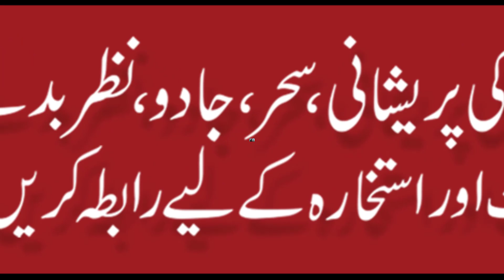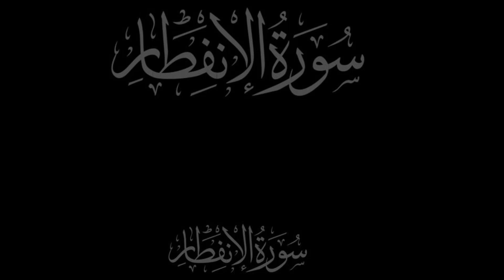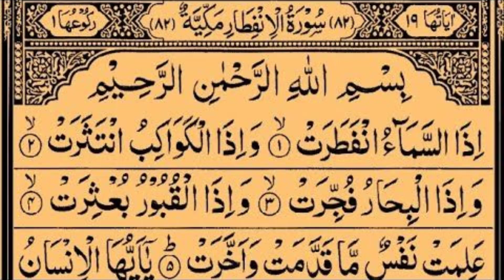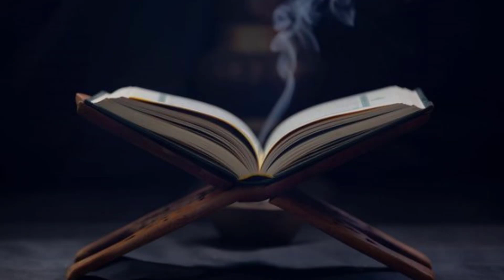Protect Yourself: Powerful Wazifa to Detect Jadu 🧿 | jadu kisne kiya hai pata lagane ka wazifa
jadu kisne kiya hai pata lagane ka wazifa
 jadu kis ne kiya hai
jadu kahan dafan hai 👀🧿

video me maine bahut hi nayab Amal pesh kiya hai kay aap kis tarah Jadu Karne wale ka naam pata maloom kar sakte hai tafseel se video ko complete Dekhe 👀🧿

jadu kisne kiya hai pata lagane ka wazifa | jadu kis ne kiya hai | jadu kahan dafan hai 👀🧿